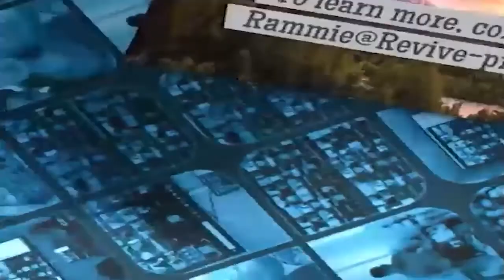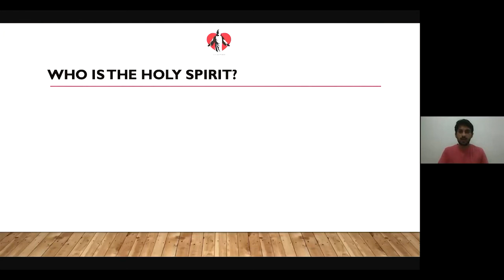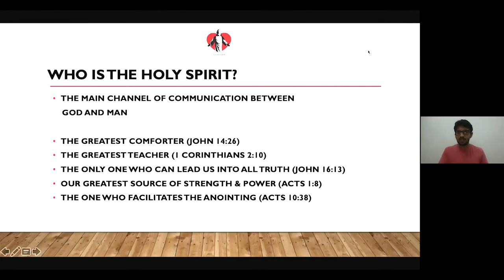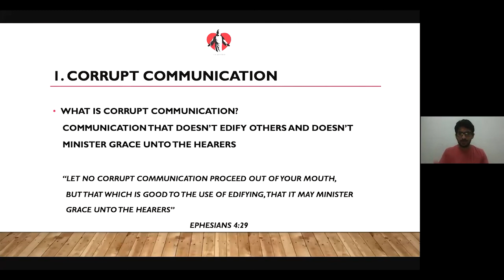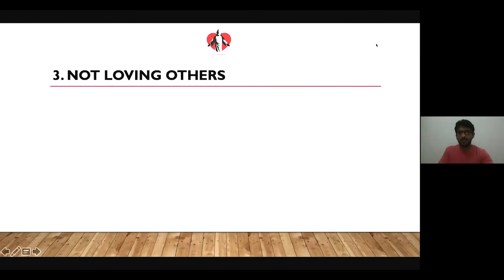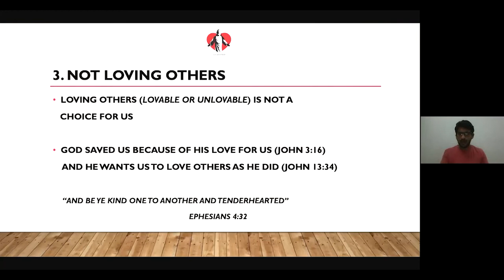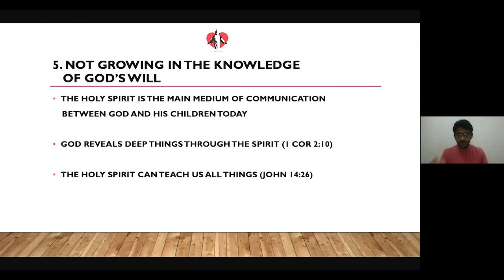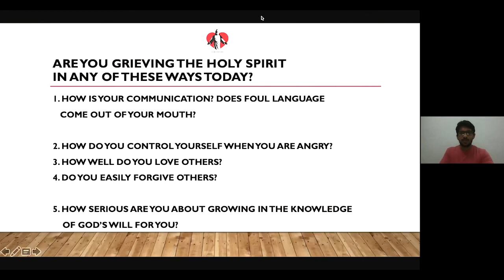L & R Ministries - What grieves the Holy Spirit?